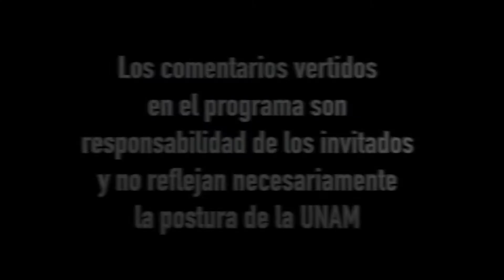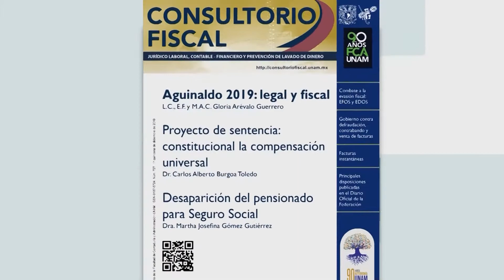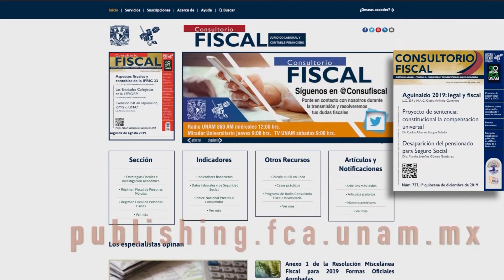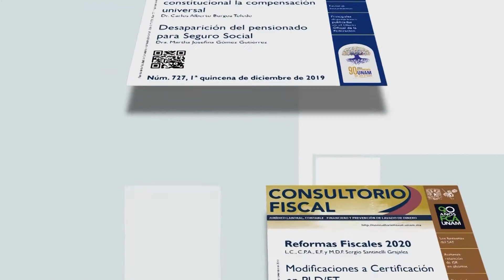Panorama Económico primera parte